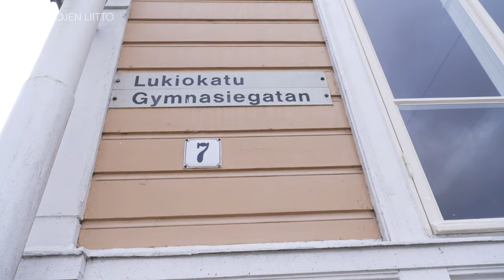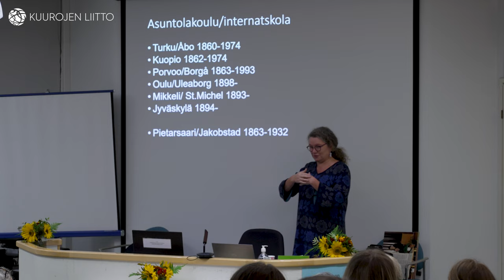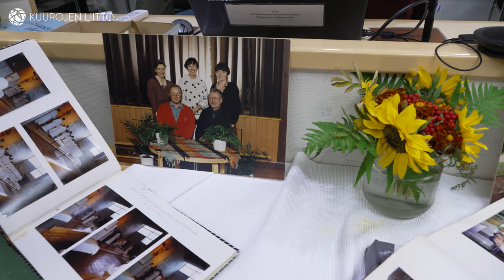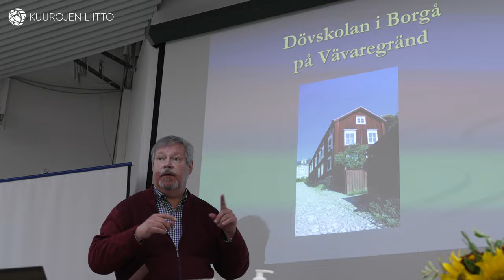Borgå skolträff 2023